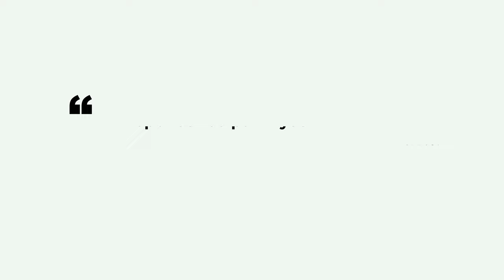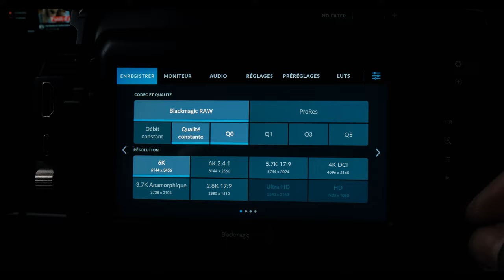Best camera rapport qualité prix pour débuter dans le monde du cinéma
c'est un avis sincère malgré toutes ses imperfections je trouve que sur le plan de la qualité et des fonctions c'est vraiment une bonne camera pour s'initier dans le milieu.